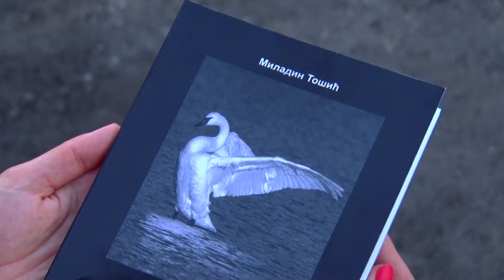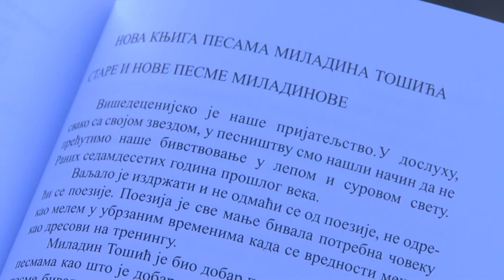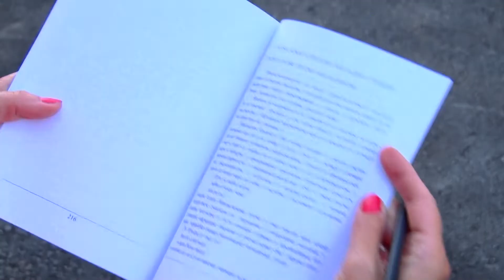Veče poezije i klasične muzike